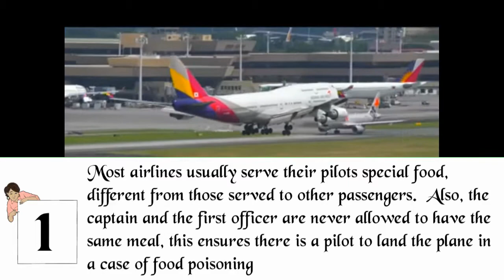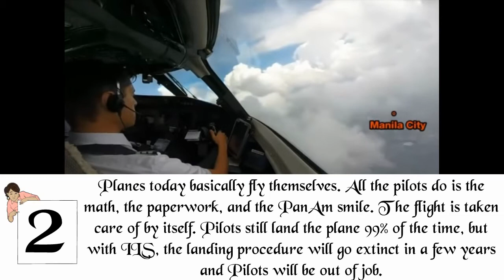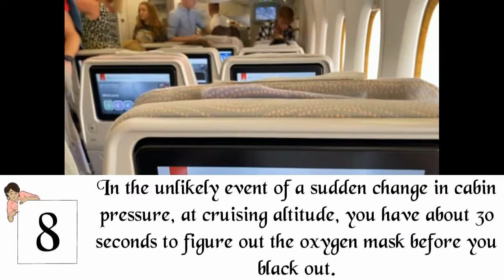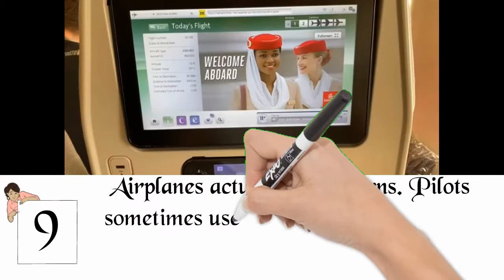Airline secrets - Top 10 airplane secrets pilots never tell passengers (airline secrets)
airline secrets - hidden airline secrets only pilots know! download more videos

The latest Tweets from Airline Secrets Exposed (@AirlineExposed): "Malaysia A330s in Alice Springs tonight Here are 15 airline secrets revealed
Flight attendants provide personal services to ensure the safety and comfort of airline passengers Watch Weird true facts: Creepy airline secrets video
Next, all the airline secrets you need to know based on the top 10

23 flight secrets airline don't want you to know.
there are lots of airline secrets flight attendants and air hostesses refuse to tell passengers.
6 airline industry secrets that will help you fly like a pro. 10 secrets about airline food you never realized.
when flying with airlines  in the air on an airplane  do you ever contemplate what are the best-kept secrets of airlines?

 when you learn the secrets of airline food you won't be able to look at your tiny bag of pretzels the same way ever again.
11 secrets flight attendants will never tell you.
best-kept secrets airlines don’t want you to know. 10 flight attendant secrets you don’t know about. flight attendants reveal secrets about flying.

-airline crews are typically paid by the hour  but only the hours spent in actual flight are paid.
 with all the worries about airline security we’ll also address the question of why no one seems concerned about someone accidentally or intentionally opening the emergency doors while the plane is flying.
in this segment from season three of the travel detective  peter greenberg talks about three "secret" airlines you might not know about—but should.
-before 1930  the crews of airplanes were 100% male  including the pilot  ground crew  and all of the flight attendants.
18 Airline Secrets Exposed By An Ex-Singapore Airlines Stewardess
Airline Secrets Revealed: 8 Things Every Flyer Should Know
For a long time the public thought of flight attendants, once called stewardesses, as mere "waitresses in the sky

 Here are our top airline secrets every flier should know

23 flight secrets airline don't want you to know.
6 airline industry secrets that will help you fly like a pro. 10 secrets about airline food you never realized.

11 secrets flight attendants will never tell you.

18 Airline Secrets Exposed By An Ex-Singapore Airlines Stewardess